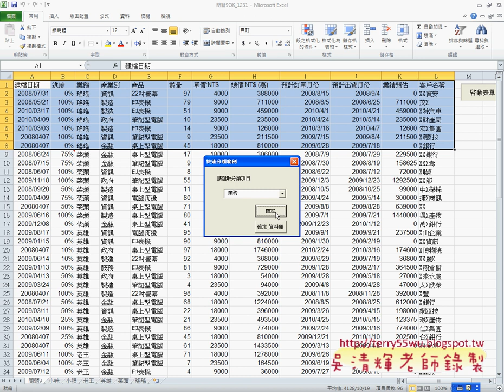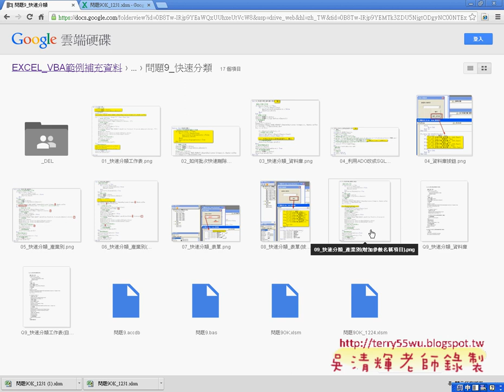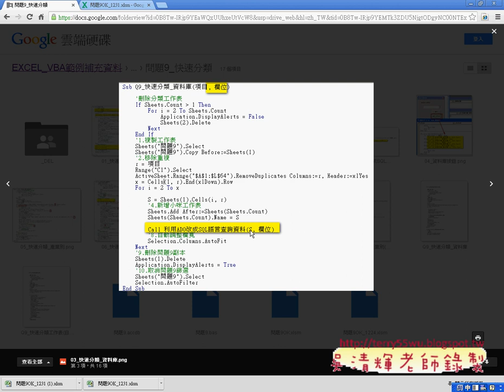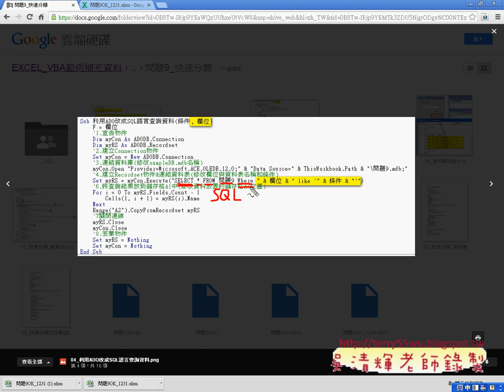EXCEL VBA自動化資料庫批次篩選並自動新增與更名工作表